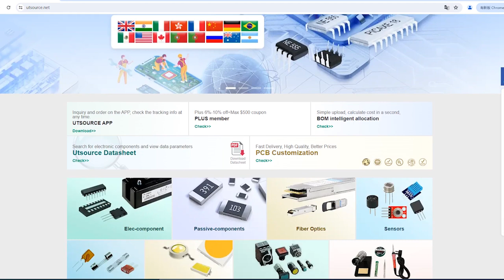STPS30L60CT electronic component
Diode Configuration:Common Cathode
Brand:STMicroelectronics
DateCode:0833+
Package / Case:TO-220
Maximum Continuous Forward Current:30A
Number of Elements per Chip:2
Peak Reverse Repetitive Voltage:60V
Mounting Type:Through Hole
Package Type:TO-220AB
Diode Type:Schottky
Diode Technology:Schottky
Pin Count:3
Maximum Forward Voltage Drop:750mV
Length:10.4mm
Width:4.6mm
Height:9.15mm
Peak Non-Repetitive Forward Surge Current:230A
Peak Reverse Current:480μA